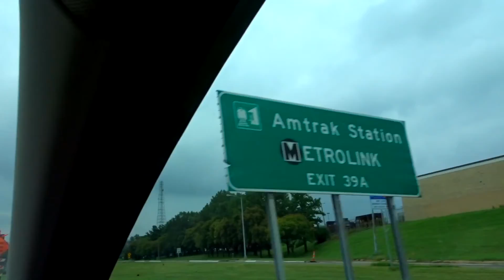ROAD TRIP DAY 3 | WE MADE IT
Hey guys!! Thanks for joining us for day 3 of our road trip across the country! Hope you're all having a great day, thanks for stopping by!